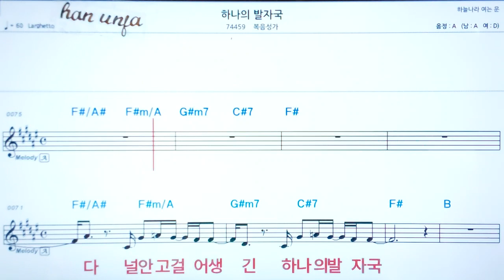💖하나의 발자국/ 복음성가✌ 악보, 코드, ,,Karaoke*카라오케 반주